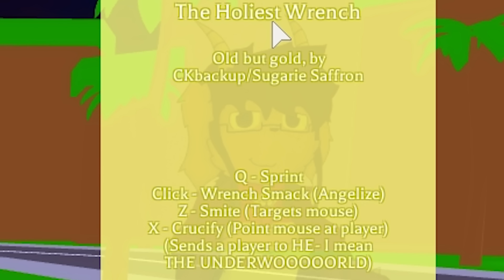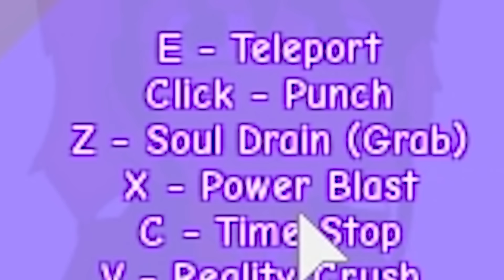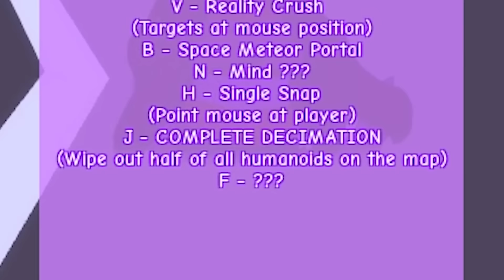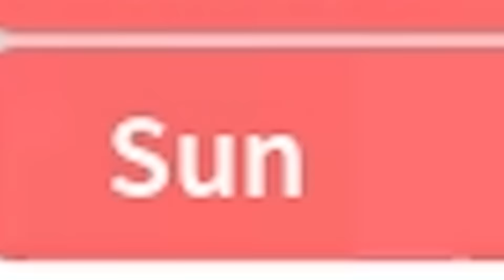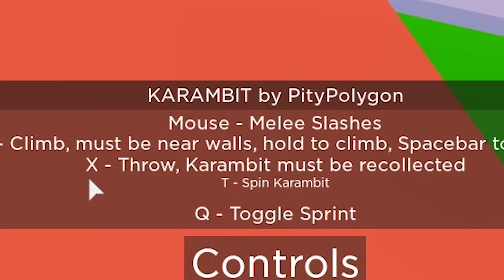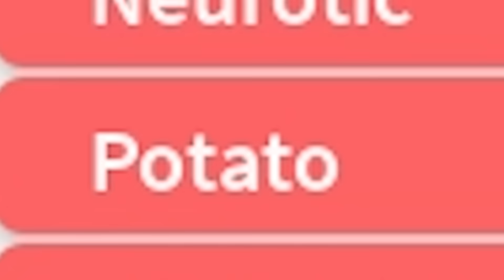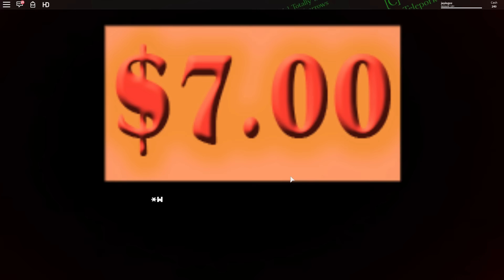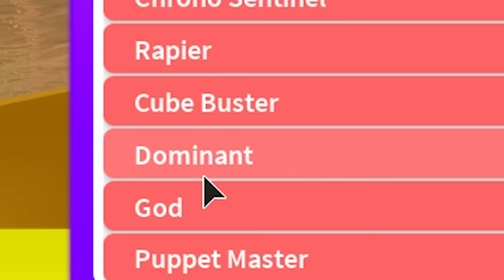i TROLLED with NEW ADMIN POWERS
today i use new admin commands to give some roblox players a crazy time